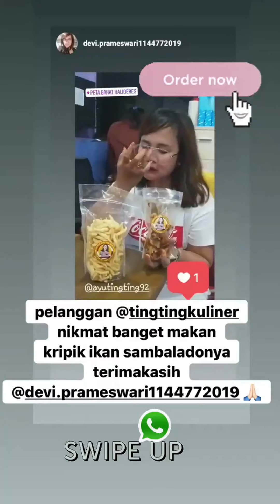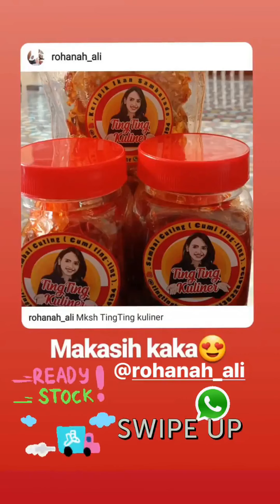Ayu Ting Ting | Instagram Stories | November 30 - December 04, 2019